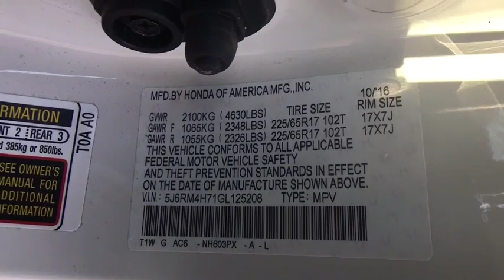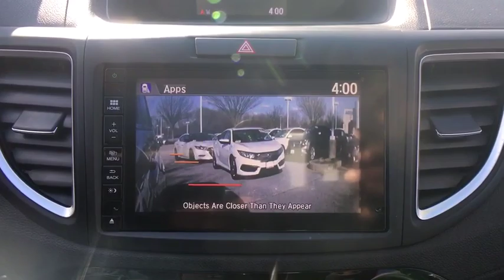2016 Honda CR-V Clarksville, Annapolis, Rockville, MD PA7585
2016 Honda CR-V available in Clarksville, Maryland at Jim Coleman Honda of West Columbia. Servicing the Annapolis, Rockville, MD area.

Black Bodyside Cladding and Black Wheel Well Trim,Black Grille w/Chrome Surround,Body-Colored Door Handles,Body-Colored Front Bumper w/Colored Rub Strip/Fascia Accent and Black Bumper Insert,Body-Colored Power Heated Side Mirrors w/Convex Spotter and Manual Folding,Body-Colored Rear Bumper w/Colored Rub Strip/Fascia Accent and Black Bumper Insert,Chrome Side Windows Trim and Black Front Windshield Trim,Clearcoat Paint,Compact Spare Tire Mounted Inside Under Cargo,Deep Tinted Glass,Express Open/Close Sliding And Tilting Glass 1st Row Sunroof w/Sunshade,Fixed Rear Window w/Fixed Interval Wiper  Heated Wiper Park and Defroster,Front Fog Lamps,Fully Galvanized Steel Panels,Liftgate Rear Cargo Access,Programmable Aero-Composite Halogen Daytime Running Headlamps w/Delay-Off,Roof Rack Rails Only,Speed Sensitive Variable Intermittent Wipers,Steel Spare Wheel,Tailgate/Rear Door Lock Included w/Power Door Locks,Tires: P225/65R17 102T All-Season,Wheels: 17' Alloy,2 12V DC Power Outlets,2 Seatback Storage Pockets,4-Way Passenger Seat -inc: Manual Recline and Fore/Aft Movement,60-40 Folding Split-Bench Front Facing Flip Forward Cushion/Seatback Rear Seat,Air Filtration,Analog Display,Cargo Space Lights,Carpet Floor Trim,Compass,Cruise Control w/Steering Wheel Controls,Day-Night Auto-Dimming Rearview Mirror,Delayed Accessory Power,Driver And Passenger Visor Vanity Mirrors w/Driver And Passenger Illumination,Driver Foot Rest,Driver Seat,Dual Zone Front Automatic Air Conditioning,Engine Immobilizer,Fade-To-Off Interior Lighting,Front Cupholder,Front Map Lights,Full Carpet Floor Covering -inc: Carpet Front And Rear Floor Mats,Full Cloth Headliner,Full Floor Console w/Covered Storage  Mini Overhead Console w/Storage  Conversation Mirror and 2 12V DC Power Outlets,Gauges -inc: Speedometer  Odometer  Engine Coolant Temp  Tachometer  Trip Odometer and Trip Computer,Heated Front Bucket Seats -inc: driver's seat w/10-way power adjustment and power lumbar support,HVAC -inc: Underseat Ducts and Console Ducts,Instrument Panel Bin  Driver / Passenger And Rear Door Bins,Integrated Navigation System w/Voice Activation,Interior Trim -inc: Simulated Wood Instrument Panel Insert  Metal-Look Door Panel Insert  Metal-Look Console Insert and Chrome/Metal-Look Interior Accents,Leather Gear Shift Knob,Leather Seat Trim,Leather/Metal-Look Steering Wheel,Leatherette Door Trim Insert,Locking Glove Box,Manual Adjustable Front Head Restraints and Manual Adjustable Rear Head Restraints,Manual Tilt/Telescoping Steering Column,Outside Temp Gauge,Perimeter Alarm,Power 1st Row Windows w/Driver 1-Touch Up/Down,Power Door Locks w/Autolock Feature,Power Rear Windows and Fixed 3rd Row Windows,Proximity Key For Doors And Push Button Start,Rear Cupholder,Remote Keyless Entry w/Integrated Key Transmitter  Illuminated Entry  Illuminated Ignition Switch and Panic Button,Remote Releases -Inc: Mechanical Fuel,Roll-Up Cargo Cover,Seats w/Vinyl Back Material,Sliding Front Center Armrest and Rear Center Armrest,Systems Monitor,Trip Computer,Valet Function,Voice Activated Dual Zone Front Automatic Air Conditioning,15.3 Gal. Fuel Tank,36-Amp/Hr 410CCA Maintenance-Free Battery,4-Wheel Disc Brakes w/4-Wheel ABS  Front Vented Discs  Brake Assist and Hill Hold Control,5.048 Axle Ratio,Automatic Full-Time All-Wheel Drive,Electric Power-Assist Speed-Sensing Steering,Engine: 2.4L I-4 16-Valve DOHC i-VTEC,Front And Rear Anti-Roll Bars,Gas-Pressurized Shock Absorbers,GVWR: TBD,Multi-Link Rear Suspension w/Coil Springs,Permanent Locking Hubs,Single Stainless Steel Exhaust,Strut Front Suspension w/Coil Springs,Transmission: Continuously Variable w/Sport Mode,Audio Theft Deterrent,Bluetooth Handsfreelink Wireless Phone Connectivity,Hondalink Real-Time Traffic Real-Time Traffic Display,Integrated Roof Antenna,Radio w/Seek-Scan  Clock and Steering Wheel Controls,Radio w/Seek-Scan  Clock  Steering Wheel Controls and Voice Activation,Radio: AM/FM/CD/SiriusXM Audio System -inc: 328-Watts  7 speakers including subwoofer  7' display w/high-resolution WVGA (800x480) electrostatic touch-screen  customizable feature settings  Bluetooth streaming audio  Pandora Internet radio compatibility  USB/display audio interfaces  MP3/Windows Media Audio (WMA) playback capability  Radio Data System (RDS) and Speed-Sensitive Volume Control (SVC),ABS And Driveline Traction Control,Airbag Occupancy Sensor,Back-Up Camera,Curtain 1st And 2nd Row Airbags,Dual Stage Driver And Passenger Front Airbags,Dual Stage Driver And Passenger Seat-Mounted Side Airbags,Electronic Stability Control (